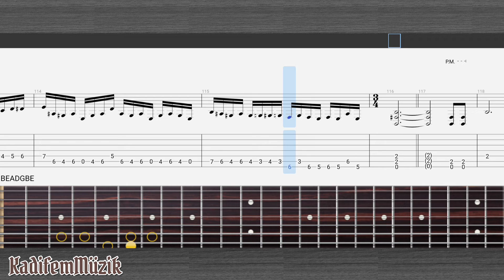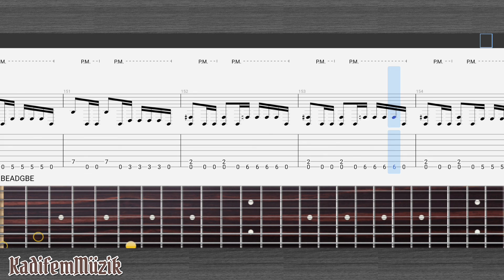Age of Nemesis-Tree of Life Easy Electric Guitar Tutorial Tabs